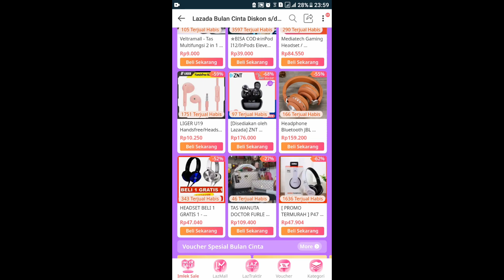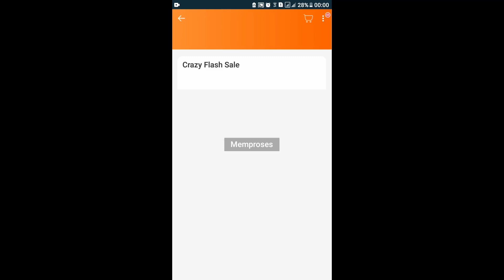Voucher Belanja Gratis - Crazy Flash Sale - Lazada Bulan Cinta - Lazada 2.2